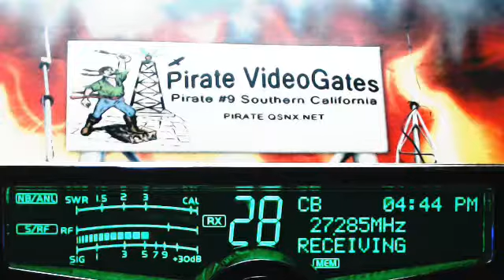765 LiveWire AR, 523 WildMan AL, 955 TX, Doorknob TN(+), 519 JackRabbit LA.